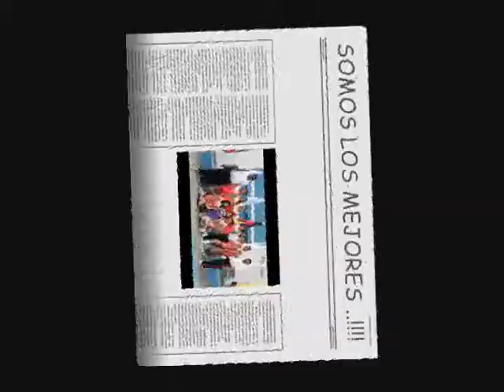LA VIDA DE UN VOLEIBOLISTA